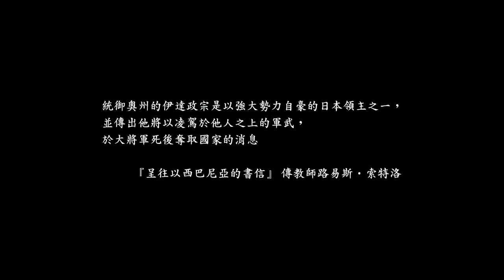仁王 完全版 DLC東北之龍篇 EP.01 外國正妹登場 PS4 PRO DLC三部曲 NIOH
技術變好差ＸＤ
PS4 NIOH 威廉